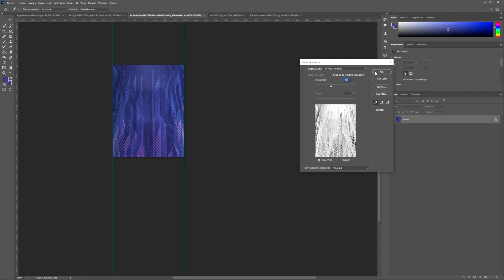My LEGO Custom Collection #9 J. Álvarez World Cup 2022